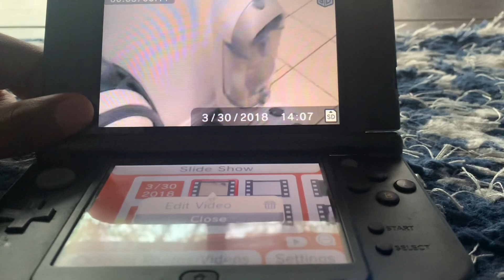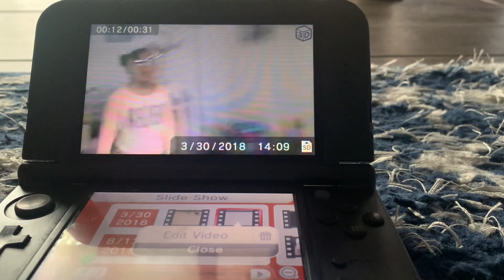idk what these videos are